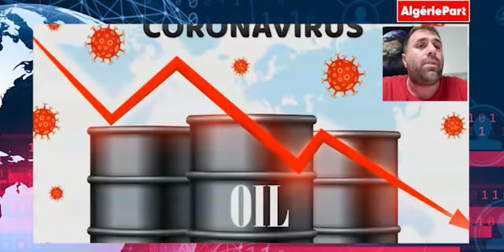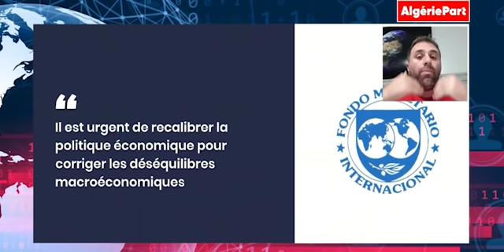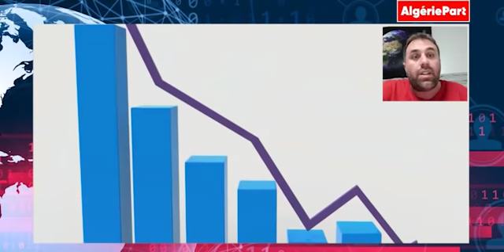Cherté de la vie, chômage et pauvreté : les mensonges du régime algérien, les vérités du FMI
Live d'Algérie Part avec Abdou Semmar :  les équipes des services du FMI ont produit une analyse détaillée et concrète des dessous de la cherté de la vie et de la paupérisation de pans entiers de la population algérienne. Ces experts du FMI ont rendu récemment compte de leurs conclusions préliminaires après leur visite en Algérie. Le 4 octobre dernier, les conclusions préliminaires de cette mission du FMI ont indiqué que la persistance de déficits budgétaires élevés à moyen terme engendrerait en Algérie des besoins de financement sans précédent, épuiseraient les réserves de change, et présenterait des risques pour l’inflation, la stabilité financière et le bilan de la banque centrale. « Globalement, la capacité des banques à prêter au reste de l’économie serait fortement entravée, ce qui aurait des conséquences négatives pour la croissance », a prévenu ainsi cette mission des experts du FMI.

« En raison de déséquilibres macroéconomiques de longue date, les décideurs disposent d’une marge de manœuvre considérablement réduite. La politique budgétaire expansionniste menée depuis plusieurs années a contribué à porter les déficits extérieurs courants à des niveaux élevés, malgré une politique de compression des importations, et a entraîné de vastes besoins de financement qui ont été, dans une large mesure, satisfaits à travers la banque centrale », a encore analysé cette mission du FMI.

Mieux encore, la mission du FMI a recommandé des mesures concrètes pour lutter contre la cherté de la vie et juguler les effets désastreux de la crise financière sur le pouvoir d’achat des algériens. A ce propos, les experts du FMI ont demandé à l’Algérie un ensemble complet et cohérent de politiques budgétaire, monétaire, et du taux de change afin de réduire les vulnérabilités de l’Algérie.

« Un ajustement budgétaire général, qui donne en même temps la priorité aux mesures de protection des plus vulnérables, devrait être entamé en 2022 et s’échelonner sur plusieurs années pour maintenir la viabilité de la dette. Cet ajustement devrait être étayé par des politiques visant à améliorer le recouvrement des recettes, à réduire les dépenses et à accroître leur efficacité », ont indiqué ainsi les experts du FMI qui ont fortement déconseillé le retour à la planche à billets pour éviter des conséquences fâcheuses sur l’inflation.

« Le financement monétaire devrait être interdit afin d’endiguer l’augmentation de l’inflation et l’épuisement rapide des réserves de change, tout en diversifiant les sources de financement budgétaire y compris à travers le recours à l’emprunt extérieur. Une plus grande flexibilité du taux de change contribuera à renforcer la résilience de l’économie aux chocs externes et un resserrement de la politique monétaire permettra d’endiguer les pressions inflationnistes », ont préconisé ainsi les experts du FMI en insistant sur la stabilité de la valeur de la monnaie avec une nouvelle politique du taux de change du dinar confirmant ainsi l’impact négatif sur l’Algérie de l’instabilité chronique et de la dévaluation continue de sa monnaie nationale.

En aucun cas, ces experts internationaux n’ont parlé de la spéculation « criminelle » parce que la cherté de la vie et la crise financière sont essentiellement provoquées par la mauvaise gouvernance du pays et les dysfonctionnements budgétaires de l’Etat algérien qui aggrave la crise économique nationale.

Il faut savoir que d’ici la fin de l’année 2021, l’Algérie va se retrouver avec un déficit budgétaire record estimé à près de -2784,8 milliards de dinars, soit l’équivalent de 18, 28 milliards d’euros, contre- 2381,5 milliards de dinars à la clôture de l’exercice 2020, à savoir l’équivalent de 15,63 milliards d’euros. Un autre indicateur financier indique également la très mauvaise santé financière de l’Algérie que le Président Abdelmadjid Tebboune occulte sciemment à moins qu’il ignore cette vérité.

Il s’agit du solde global du Trésor qui sera en 2021 de près de -3614,4 milliards de dinars, c’est-à-dire l’équivalent de 23,73 milliards d’euros, soit -17,6% du Produit Intérieur Brut (PIB) global, à savoir la richesse nationale annuellement produite en Algérie. C’est tout simplement du jamais vu car il s’agit de l’une des situations financières les plus complexes que l’Algérie devra gérer.